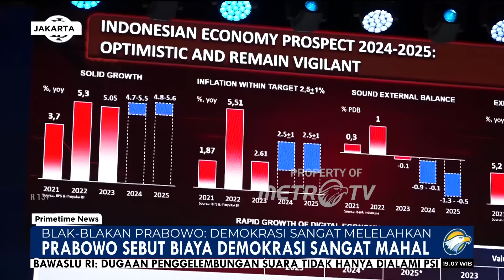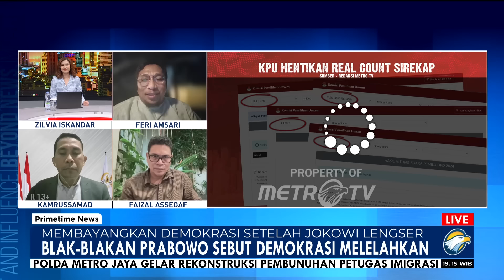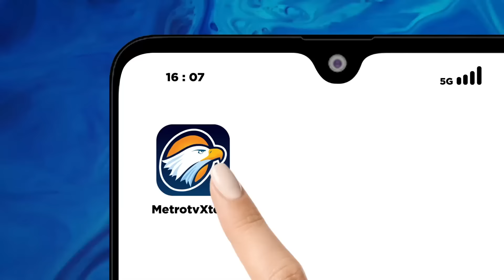[FULL DIALOG] Membayangkan Demokrasi Setelah Jokowi Lengser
MetroTV,

Prabowo Subianto secara blak-blakan menyebut demokrasi di Indonesia melelahkan berantakan dan mahal, berangkat dari pernyataan Prabowo ini muncul anggapan bahwa Prabowo akan membawa Indonesia kembali ke era otoritarianisme. Benarkah demokrasi Indonesia berantakan dan mahal? Apa yang perlu dilakukan untuk memperbaikinya?